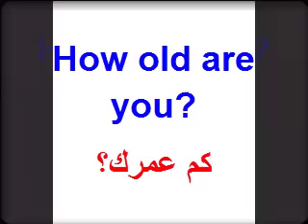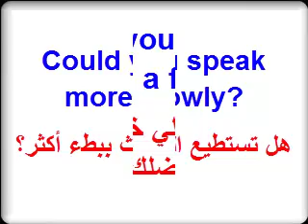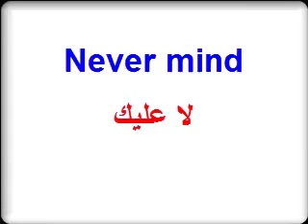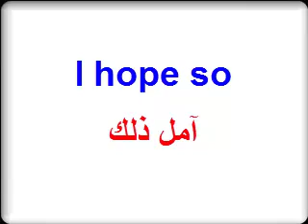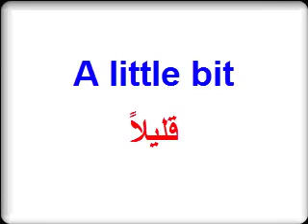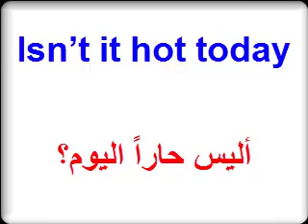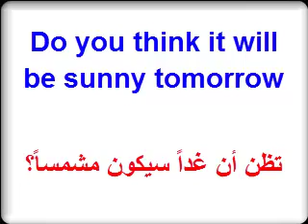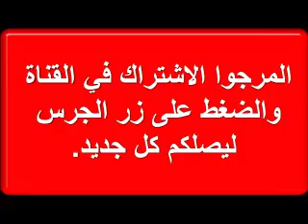كورس شامل لتعلم اللغة الإنجليزية من صفر :جمل شائعة ومتداولة كثيرة لكل مبتدئ وكبير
عباراة مفيدة